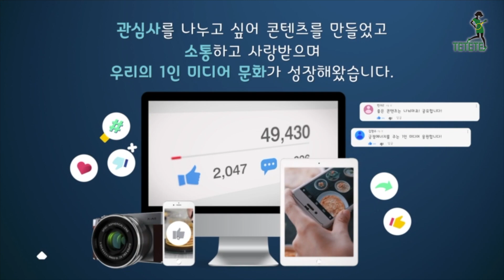과학기술정보통신부 클린 콘텐츠 캠페인 참여 합니다!!!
클린 콘텐츠 캠페인
Clean contents campaign 함께 합니다.

한탄강 유네스코 지질 공원 투어 vlog 스타일로 만들어 보았습니다.

손끝으로 만드는 크린 콘텐츠

창의적이고 유익한 컨텐츠 제작으로
건강한 1인 미디어 문화 캠페인 함께 합니다!!